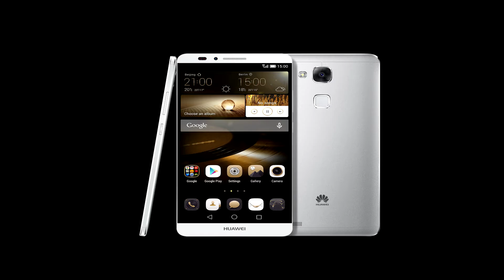Micronoticieron Al Cierre Edición 10 de Julio